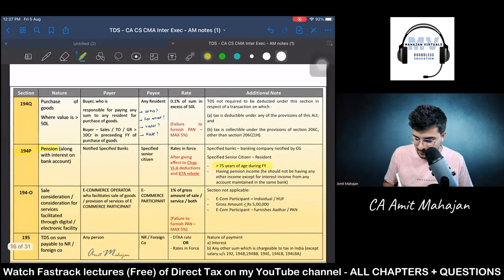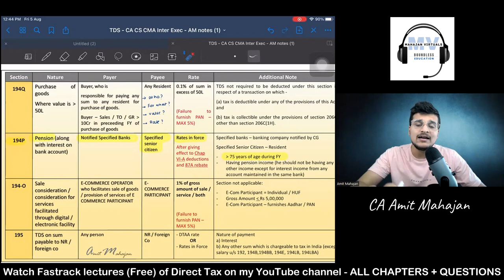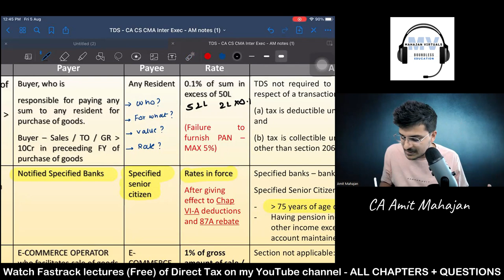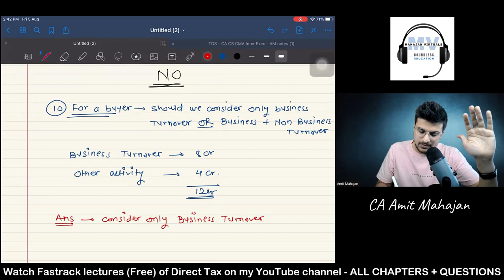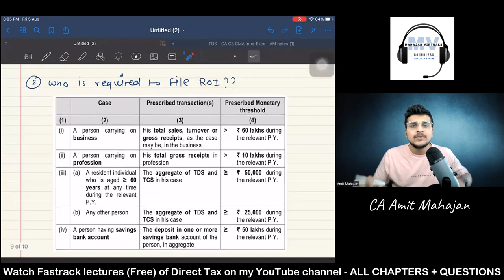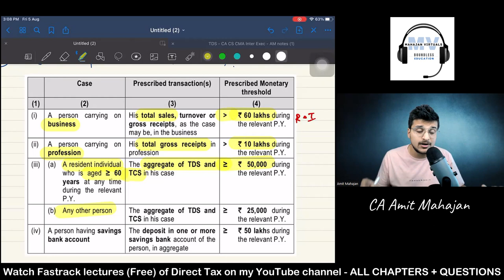DT Amendment Nov 2022 - CA CS CMA - Inter / Exec - Secure 5-7 marks by just spending 1 HOUR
👍CA Amit Mahajan - Free DT Revision Videos with PDF Notes

CA CS CMA Inter / Executive - Revision lectures for TAXATION is available on this Youtube Channel - refer the playlist 'CA CS CMA Inter'

For bullet revision notes (free) - whatsapp me 'NOTES' ON 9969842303 I'll share the notes immediately :)

Happy learning!